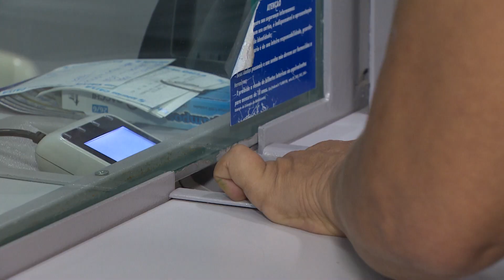Queda dos juros deve ser vista com cautela ao se decidir pelo empréstimo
Nesse ano, a taxa básica de juros teve cinco quedas. O atual patamar da Selic, provocado pela oferta e demanda na pandemia de Covid-19, pode ser entendido como sinônimo de mudanças em outras operações econômicas. A conquista de crédito, com os financiamentos e a renegociação de dívidas, é um dos exemplos.